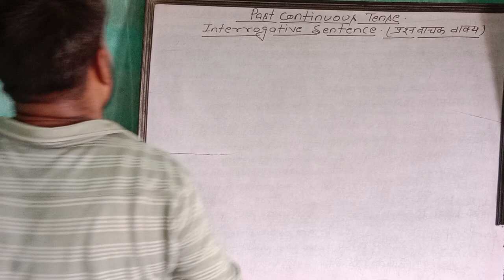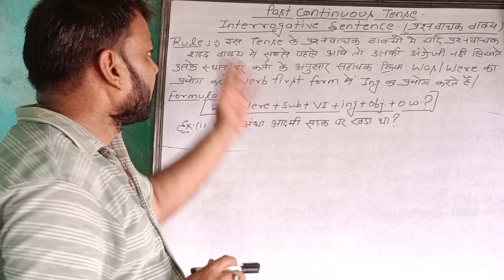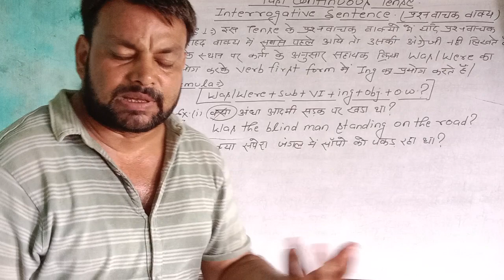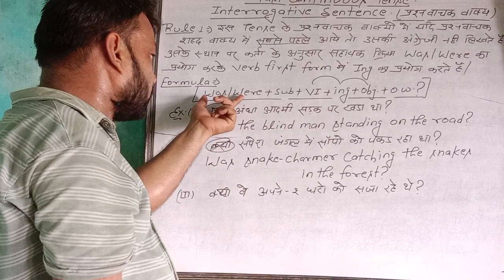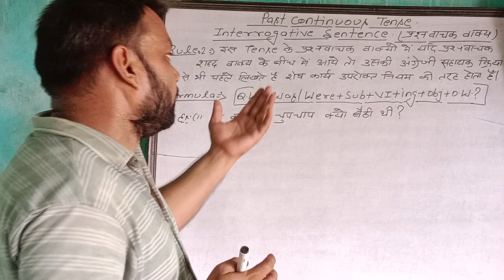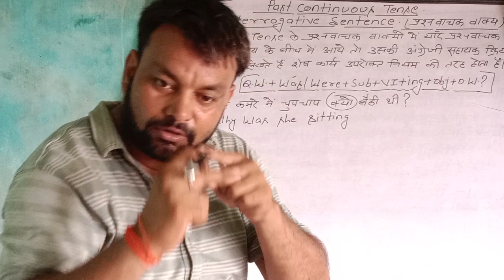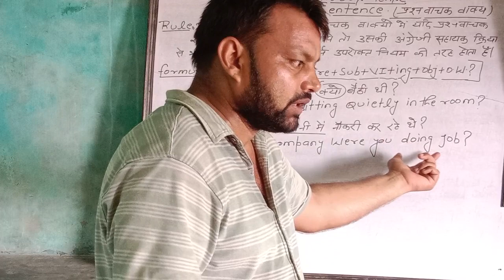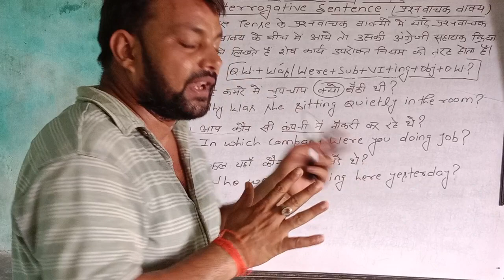Past continuous tense (Interrogative sentence) tense in English grammar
Hello students,

    "In this lesson, you will learn Past Continuous tense| (tense) in English grammar by Arun sir."
Past continuous tense (Interrogative sentence) rules and examples.

If you have any Doubts, Query, or

TEAM
Arun Sir Academy